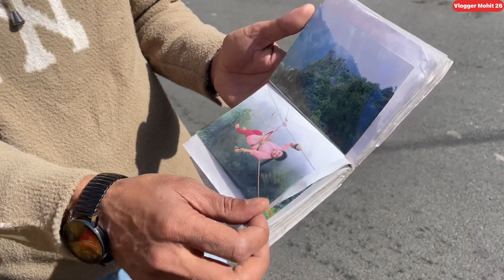Nainital Tuar With Family 😍 | Explore Suicide Point , Lover Point , Nainital Lake , Mall Road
nainital tour
nainital tourist places
nainital
nainital tour guide
nainital vlog
nainital video
nainital travel guide
nainital tourism
nainital travel video
nainital uttarakhand
how to reach nainital
nainital lake
nainital trip
delhi to nainital
nainital snowfall
nainital zoo
best time to visit nainital
nainital ki video
nainital today
nainital tour budget

" fair use" for purposes such as criticism comment news reporting teaching technology technical and research Fair use is a use permitted by copyright statute that might otherwise be infringing non profit educational or personal use tips the balance in favor of fair use.